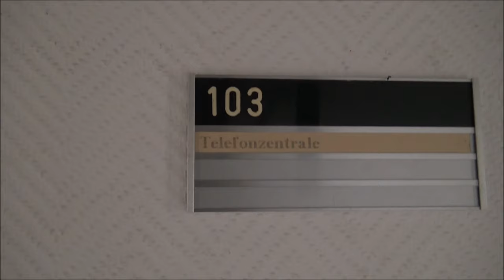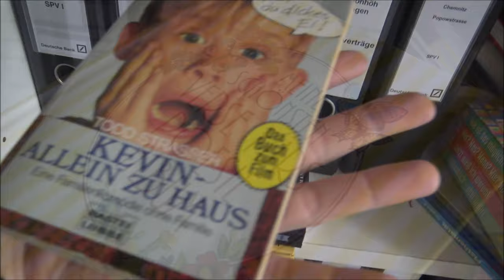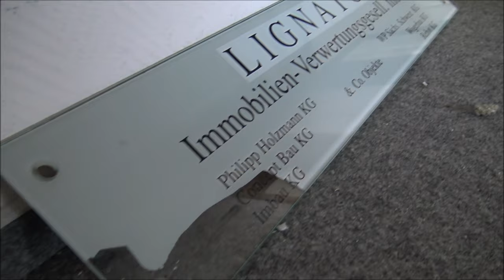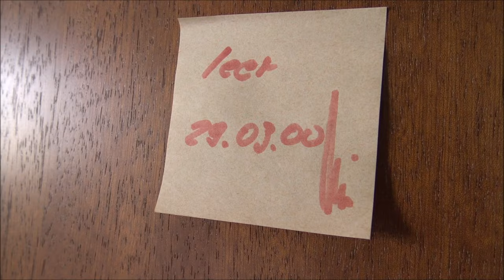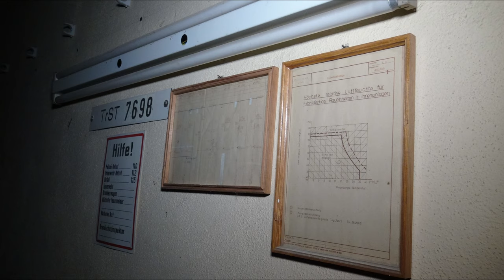Verlassenes Bürogebäude | 048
In diesem Video nehmen wir Euch mit in einen verlassenen Bürokomplex in dem es neben Strom und diversen leeren Büros auch ein begehbares Archiv gab - näheres erfahrt Ihr im Video!

OUR EQUIPMENT

2x NEEWER CN160 LED VIDEOLIGHTS